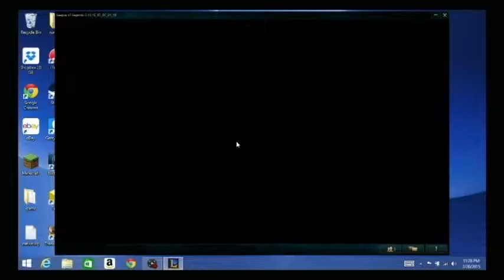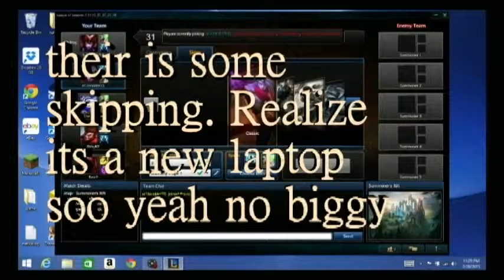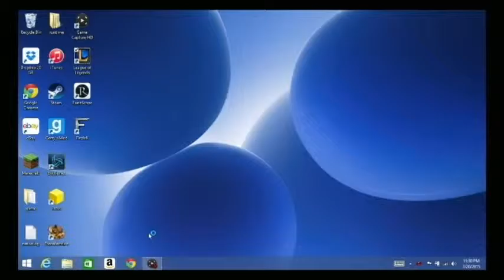League of legends gameplay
Hey guys long time since i uploaded a video but i got new laptop soo yeah the old decided to say its goodbye to me :*( but yep the mic on the new laptop is better n sounds better soo yeah. i hope you guys like the video and like for more! give me about 10 likes! we dont have to reach there but its something for my channel!